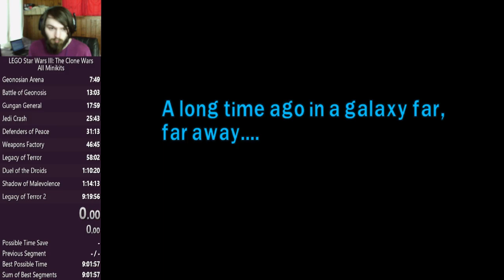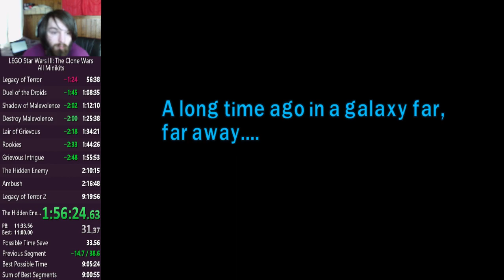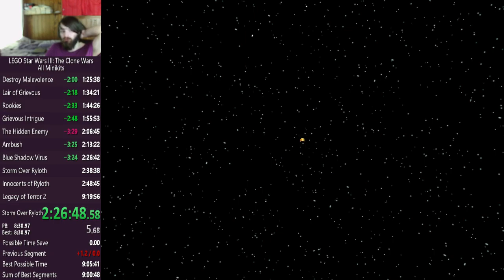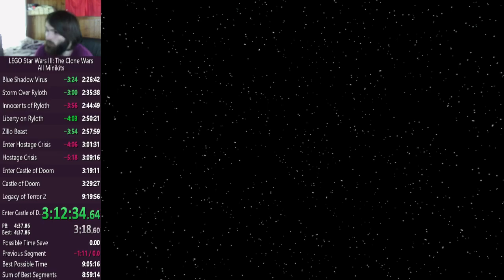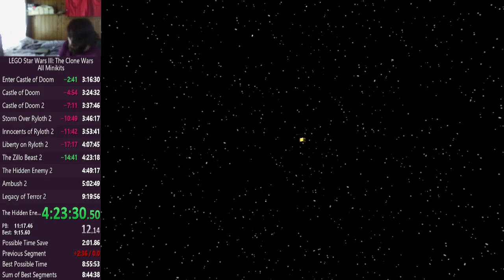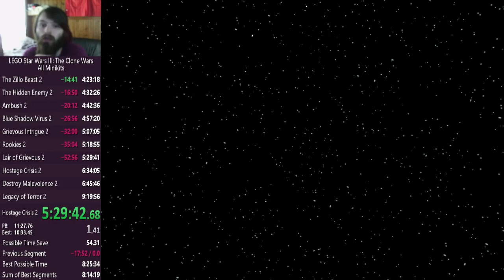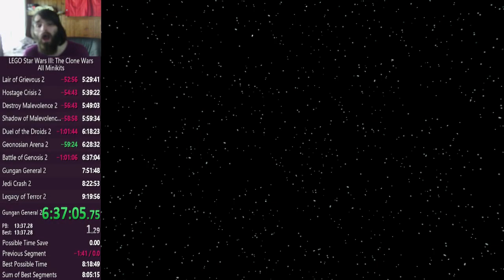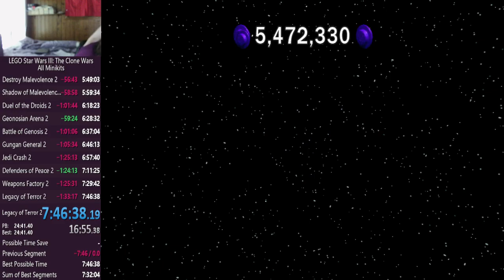LSW3 All Minikits 7:46:38